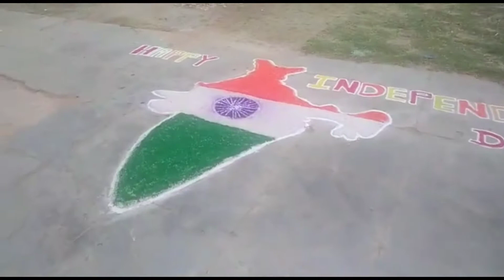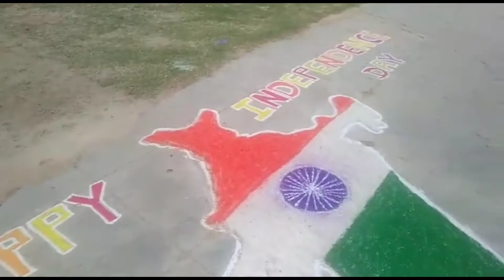vlounteers andharu independance day celebrations ila jarupukunam// rangoli design